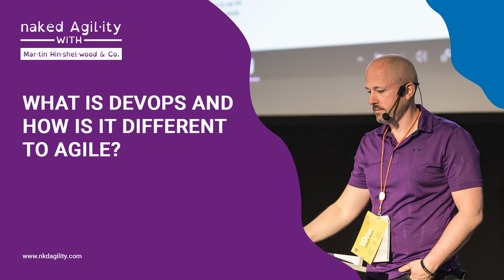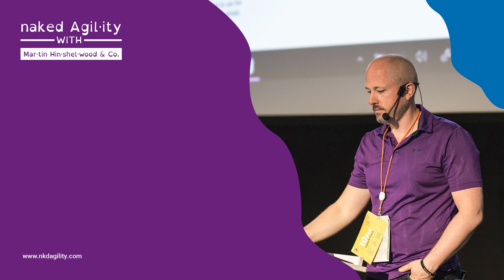What is DevOps and how is it different to Agile?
One of the primary agile values is to continuous deliver working, valuable software that delights customers.

In practice, that requires more than simply developing software, it requires an integrated solution that enables the software to run effectively and efficiently.

Many people don't consider the DevOps element of product development, but it is an incredibly important part of ensuring valuable and continuous delivery of working software for clients.

In this short video, Martin Hinshelwood talks about the difference between DevOps and agile.